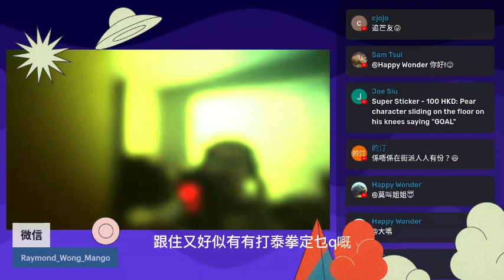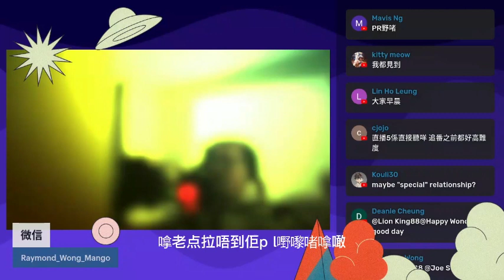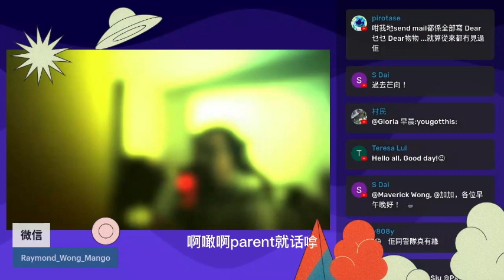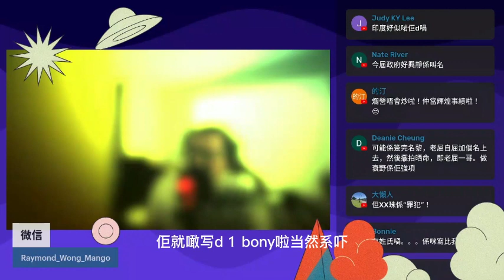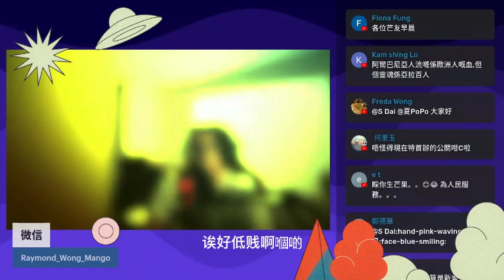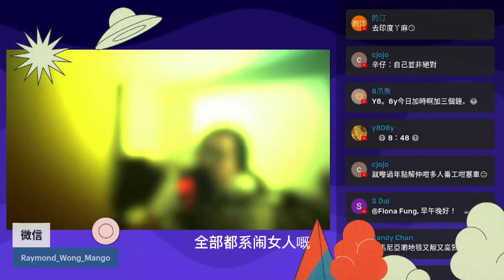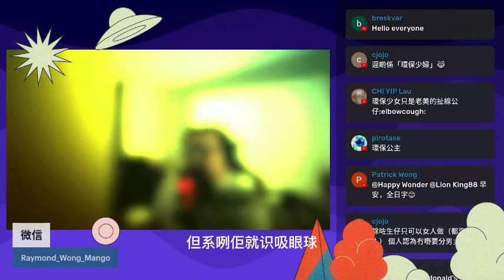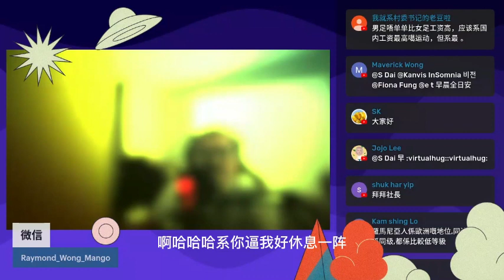20230117L 人渣網紅安德魯·泰特被捕！靚車、靚屋被羅馬尼亞當局沒收！泰特保鏢：好天真好傻靚女以為自己會成為泰特老婆！